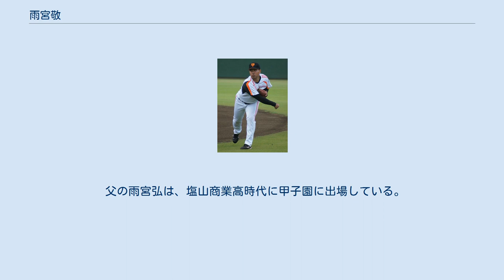雨宮敬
雨宮 敬（あめみや たかし、1987年7月6日 - ）は、山梨県東八代郡石和町（現：笛吹市）出身の元プロ野球選手（投手）。
右投右打。
 山梨学院大附高時代は、1年時の秋からエースとなる。
3年時の夏は、山梨県予選決勝で日本航空高に3-13で敗れ準優勝。
甲子園出場は果たせなかった。
 高校卒業後は、関甲新学生野球連盟に加盟する山梨学院大学に進学。
1年時の春からリーグ戦に登板。
3年時の春、作新学院大学戦でノーヒットノーランを達成。
4年時は、同年から監督に就任した元プロ野球選手の高橋一三の元でプレーした。
プロ志望届を提出したが、指名漏れとなった。
 大学卒業後は、独立リーグであるBCリーグの新潟アルビレックス・ベースボール・クラブに入団。
1年目の2010年は、先発・救援の両面で起用され41試合に登板。
中盤からは、抑えを任され7Sを挙げた。
2年目の2011年は、好不調がはっきりしていた昨季と変わり、調子が悪くても緩急を使って抑える投球術を身に付け急成長を遂げる。
前半戦は主に中継ぎとして起用され、後半戦からは先発として起用され8勝を挙げ球団の後期優勝に大きく貢献した。
個人成績では、南和彰に次ぐリーグ2位の11勝を挙げ、防御率もリーグ2位となる1.79を記録した。
 2011年のプロ野球育成ドラフト会議で読売ジャイアンツから5巡目指名を受けたことから、育成選手として入団。
しかし、支配下登録選手への移行を果たせないまま、2014年10月1日に球団から戦力外通告を受けた。
 2014年11月27日に、新潟への復帰を発表。
 2015年には、BCリーグで7セーブを挙げた。
同年11月10日にシートバッティング形式の12球団合同トライアウト（草薙球場）へ参加したが、打者3人との対戦で、二塁打1本を含む2安打と1四球という結果に終わった。
 2016年10月21日に退団が発表された（任意引退）。
 最速149km/hのストレートとスライダー・フォークを投げる。
 父の雨宮弘は、塩山商業高時代に甲子園に出場している。
 実家は笛吹市内で「食事処あめみや」を経営している。